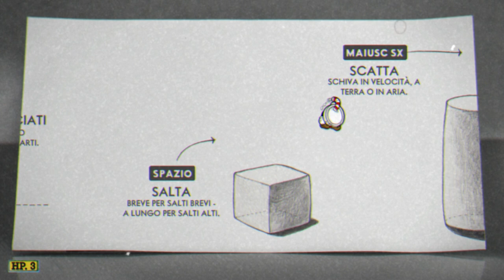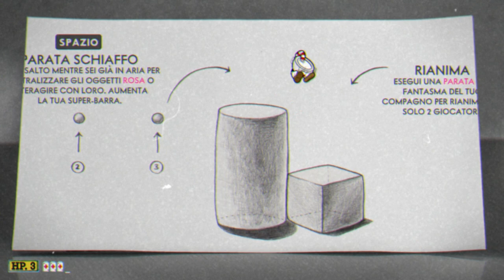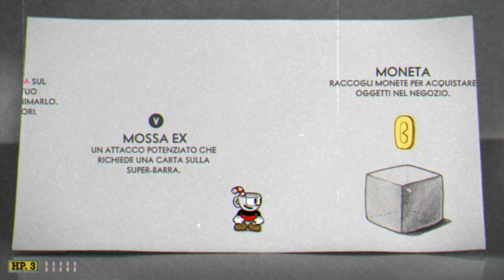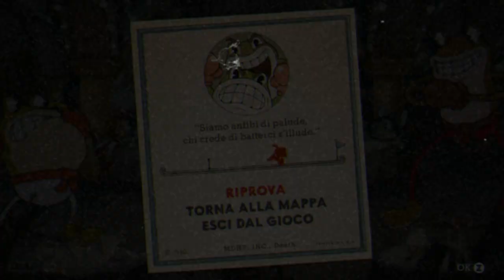🤬QUESTO GIOCO È FACILE🤬 - Cuphead #1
2°Camera ► Iphone XS MAX
Console ► PS4 PRO